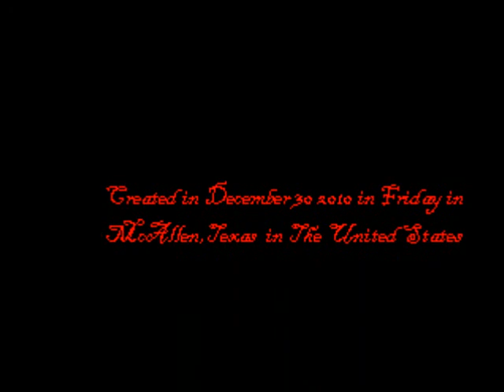Moonspell-Wolves From The Fog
This is one of the songs from the Under Satane album from moonspell a Portuguesse Gothic metal band